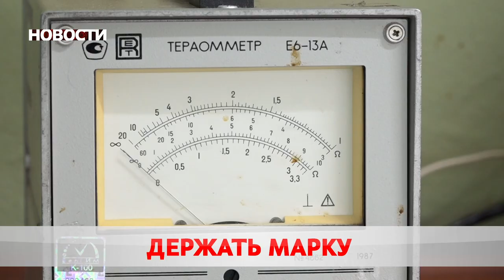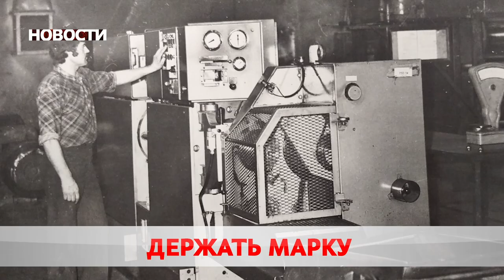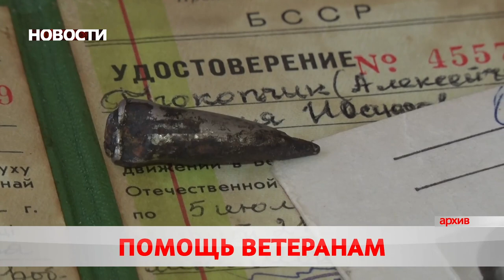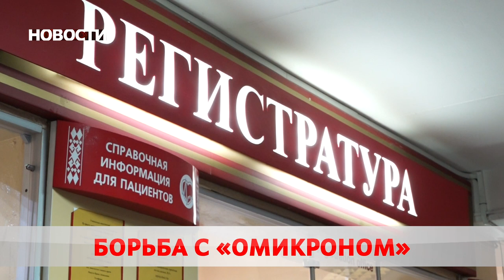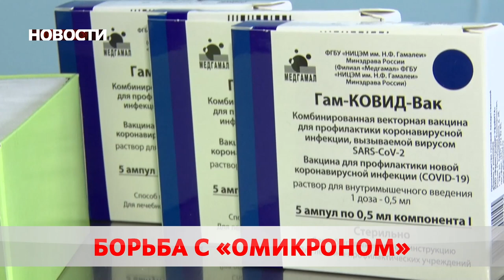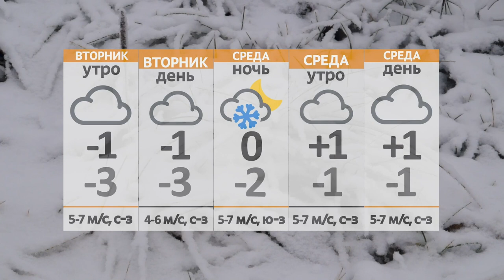Новости 07 02 22